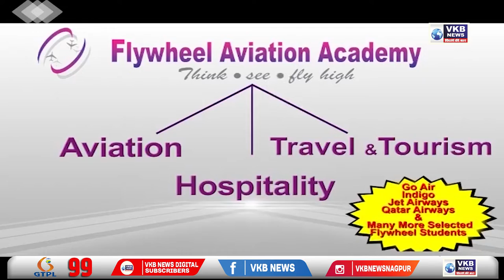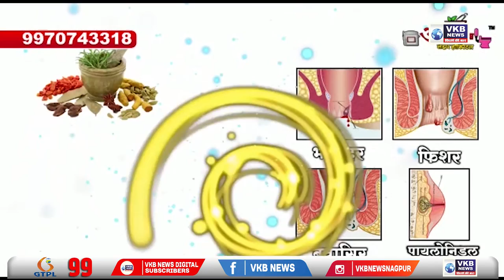मुख्यमंत्री एकनाथ शिंदे यांनी प्रसारमाध्यमांशी साधला संवाद